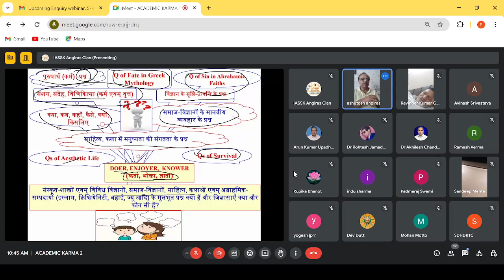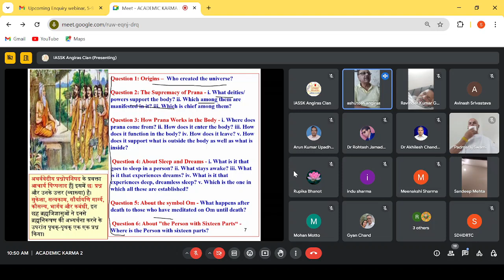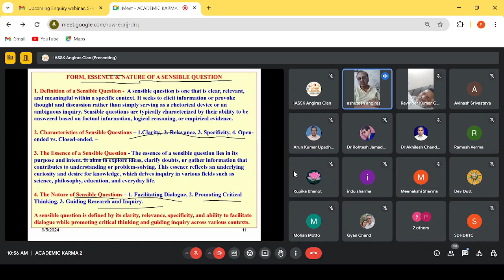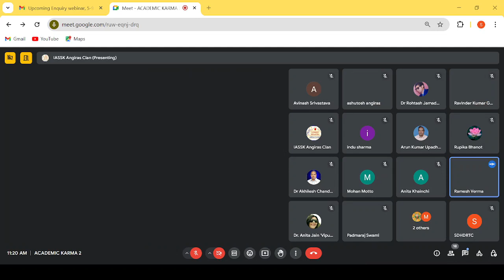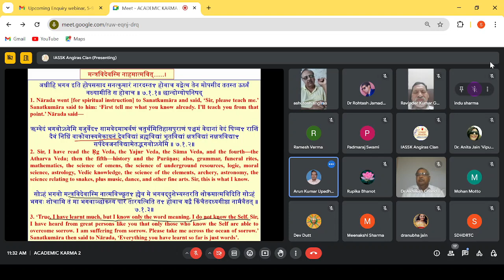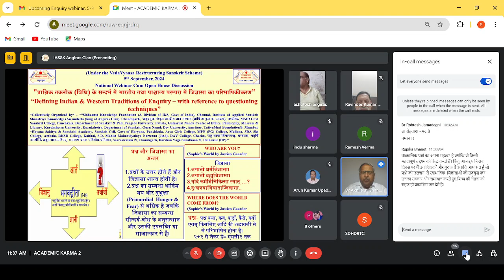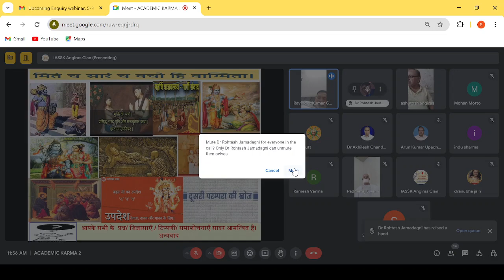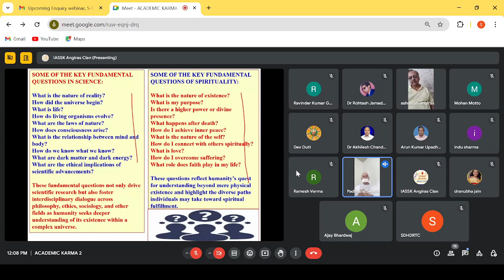Defining Indian & Western Traditions of Enquiry – with reference to questioning techniques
*Gist Of the Academic Karmotsava (अकादमिक कर्मोत्सव) Held Today (5 -9-202)*
“Under the Vedavyaas Restructuring Scheme” *a national webinar cum open house discussion on the topic – "प्राश्निक तकनीक (विधि) के सन्दर्भ में भारतीय तथा पाश्चात्य परम्परा में जिज्ञासा का परिभाषिकीकरण” “Defining Indian & Western Traditions of Enquiry – with reference to questioning techniques” was organized in which 24 participants shared their views & understanding about the issue from different perspectives & at different levels. The discussion not only helped everyone to know about his/her limitations of knowledge along with conditioned thinking but also enhanced everyone’s understanding & perception. The discussion was concluded by the vote of thanx proposed by IASSK.
 “तद्विद्धि प्रणिपातेन परिप्रश्नेन सेवया। उपदेक्ष्यन्ति ते ज्ञानं ज्ञानिनस्तत्त्वदर्शिनः॥ ४-३४॥.” Bhagavad Gita - (Know that by prostrating yourself, by questioning, and by serving the wise, you will gain knowledge.)
The traditions of enquiry in both Indian and Western contexts have evolved over centuries, shaped by cultural, philosophical, and historical influences. Each tradition employs distinct questioning techniques that reflect their underlying epistemological frameworks.
Indian Tradition of Enquiry- is deeply rooted in philosophical schools such as Vedanta, Buddhism, and Jainism. It emphasizes introspection, dialogue, and the pursuit of truth through various forms of questioning.
The Western tradition of enquiry has its roots in ancient Greek philosophy and has developed through various intellectual movements including rationalism, empiricism, and scientific inquiry.

So, both traditions value enquiry as a means to seek truth and understanding, but they differ significantly in their methodologies and underlying philosophies: The Indian tradition leans towards introspective dialogue and spiritual inquiry. The Western tradition emphasizes empirical evidence and logical reasoning through structured questioning techniques.Both approaches contribute richly to our understanding of knowledge acquisition across cultures.
 Topics of discussion - 1.वैदिक प्रश्न परम्परा का स्वरूप, 2. औपनिषदिक प्रश्न परम्परा, 3. पौराणिक/ तान्त्रिक प्रश्न परम्परा, 4. दार्शनिक प्रश्न परम्परा (न्याय-वैशेषिक, सांख्य-योग, मीमांसा-वेदान्त), 5. जैन-बौद्ध प्रश्न परम्परा, 6. धर्मशास्त्रीय प्रश्न परम्परा, 7. धार्मिक सन्त/साधुओं/गुरुओं के प्रश्नों का स्वरूप, 8. संस्कृत/ हिन्दी/ पञ्जाबी/ अंग्रेजी साहित्य में प्रश्न की अन्तर्धाराएं, 9. लौकिक एवम् शास्त्रीय प्रश्नों का स्वरूप, 10. भारतीय तथा पाश्चात्य प्राश्निक शब्दावली, 11. अरविन्द, विवेकानन्द, कृष्णांमूर्ति, महर्षि रमण के प्रश्नों का प्रारूप, 12. वैज्ञानिक-साहित्यिक-आध्यात्मिक प्रश्नों का स्वरूप और तकनीक, 13. पाश्चात्य प्रश्न परम्परा ( अरस्तू, सुकरात, प्लेटो, काण्ट, हिगेल, फ़्रायड, मार्क्स, सार्त्र  आदि), 14. पूंजीवादी–मार्क्सवादी प्रश्न एवम् जिज्ञासा , 15. क्रिश्चियन तथा मुस्लिम प्रश्न परम्परा |
Regards
*Collectively Organized by*- *“Sidhaanta Knowledge Foundation (A Division of IKS, Govt.
Regards,
Ashutosh Angiras,